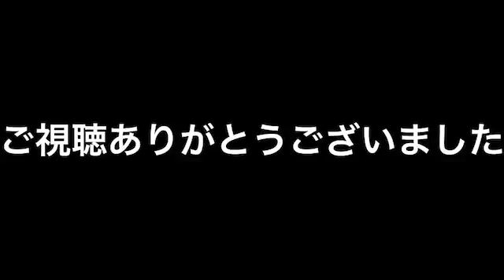パズドラガチャ第60回